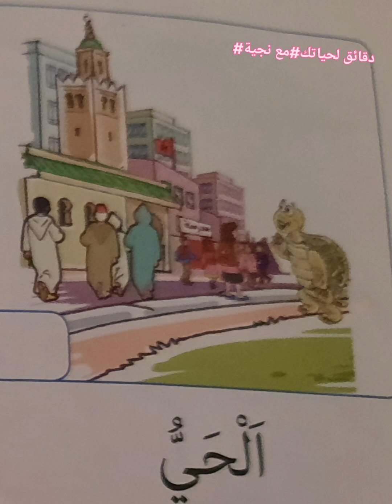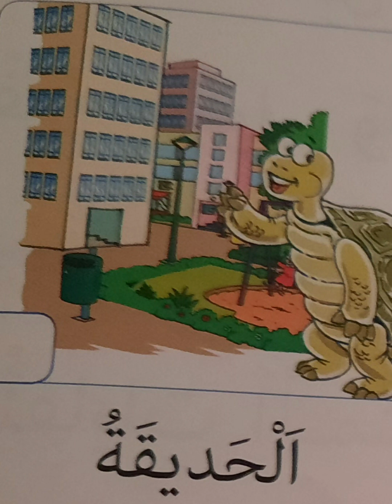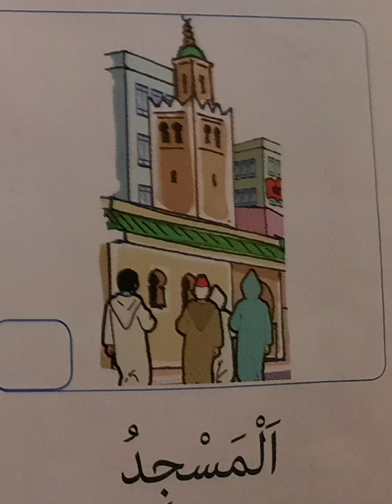آية والسلحفاة _المفيد في اللغة العربية المستوى الاول